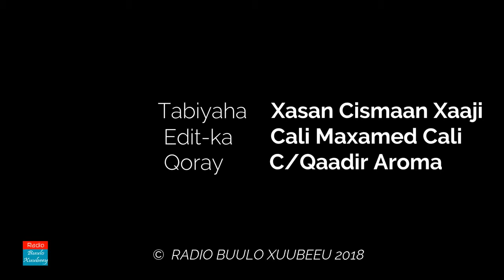TAARIIKHDA SHAQSIYADDII MADAXWAYNIHII HORE MAXAMED SIYAAD BARRE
FADLAN SUBSCRIBERS SAAR CHANNEL KA SI AAD XOGO BADAN NOOLA WADAAGTO